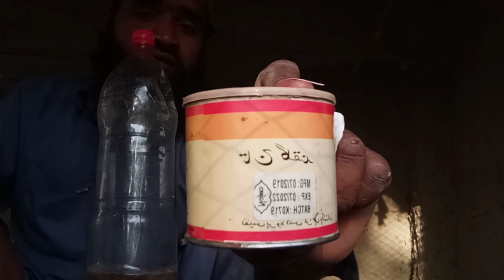Bazi wali sobha 4 am wala pani desi nuskha pegons